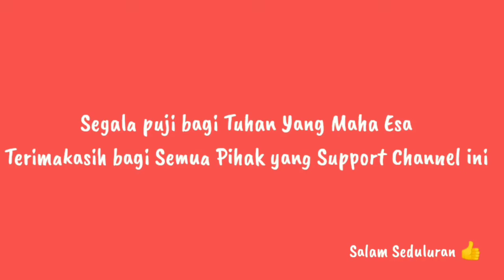Mancing Liar di Kota Surabaya | depan Kampus ITATS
Mancing Liar di Kali depan Kampus ITATS Surabaya Gaess, Masih bersama Mas Angga, Yuk Cekidot.